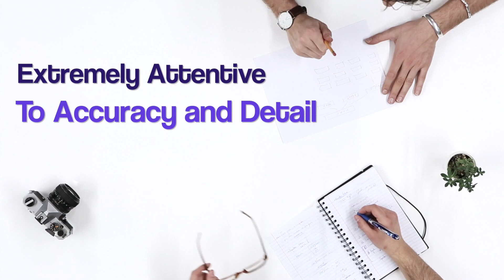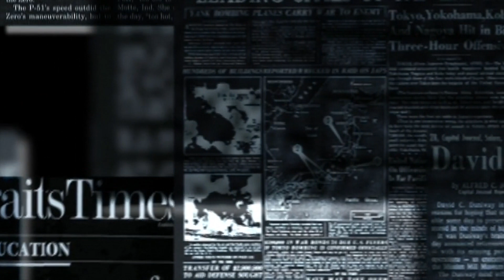How To Really Know If Your Spouse Is Cheating? (If You REALLY Want To Know)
It’s not something most people want to face, let alone talk about or even consider. But the truth is, even in the happiest marriages, affairs can happen. We all wonder about this at some point in our relationship. That is why Blackman Detectives are some of the most skilled private detectives in the state of North Carolina. Not only do they discover infidelities in relationships, they also investigate a wide variety of issues from workman's compensation investigations to murders. If you really want to know, called them!

When you are trying to locate a missing loved one, obtain hard-to-find records, or learn the detailed background of just about anyone, contact Blackman Detective Services in Garner, North Carolina. We are a multi-disciplined private investigations firm offering a wide variety of services, including liability investigations, background checks, and litigation support.

Monday - Friday: 8:00 a.m. - 5:00 p.m.
Investigations Are Conducted 24 Hours a Day

*Address*
607 Benson Rd,

*Service Area*
Based In Garner, NC, Where We Serve Raleigh and All Surrounding Areas

*Music*
Too Crazy by David Fesliyan

Male Actor #1
Wayne Watters

Male Actor #2
Mike Warn